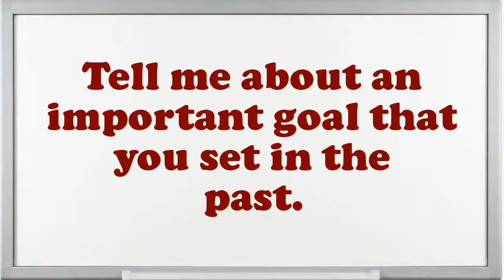Medical Library Technician interview questions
Interview Questions for Medical Library Technician.What would be your leading endowment as an Medical Library Technician job?What are the potentials of an elegant Medical Library Technician?How do you decide what gets top priority when scheduling your time?What was the most complex assignment you have had?If you were hiring a person for this job, what would you look for?